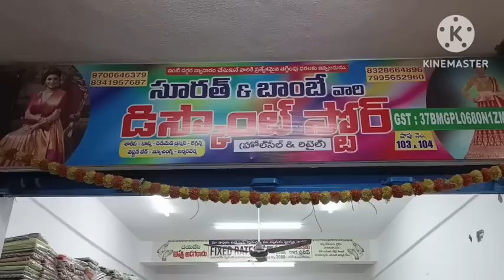guntur/surath and Bombay discount store నుండి తనిష్క్ పట్టు చీరల కలెక్షన్స్/joystrendsvlogs